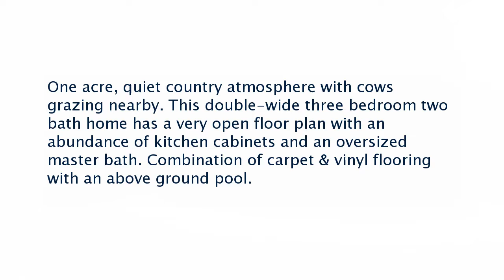Real estate for sale in Oakland Tennessee - MLS# 10001856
190 Ridge Rd
Oakland Tennessee 38060
MLS# 10001856

One acre quiet country atmosphere with cows grazing nearby. This double-wide three bedroom two bath home has a very open floor plan with an abundance of kitchen cabinets and an oversized master bath. Combination of carpet & vinyl flooring with an above ground pool.